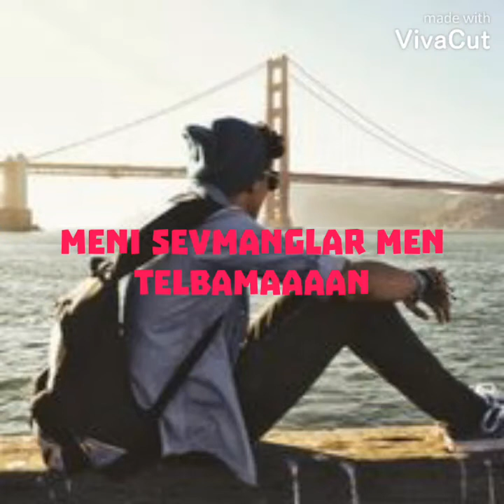Meni sevmanglar men telbaman